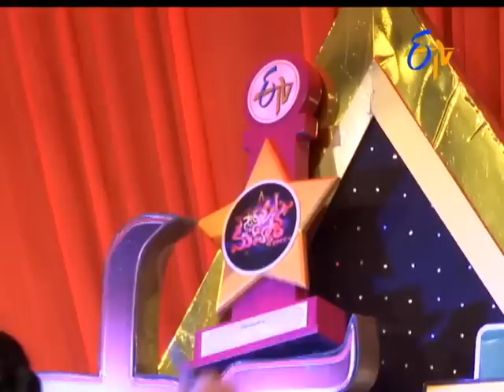Star Mahila | 7th February 2017| Full Episode | ETV Telugu